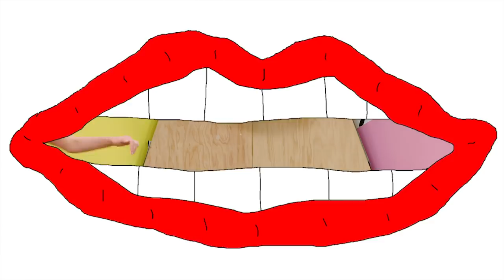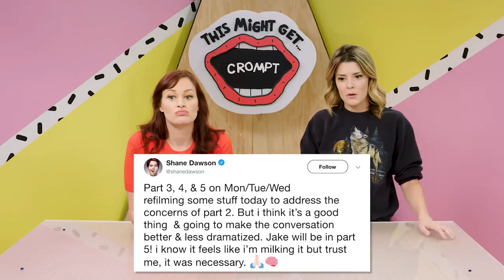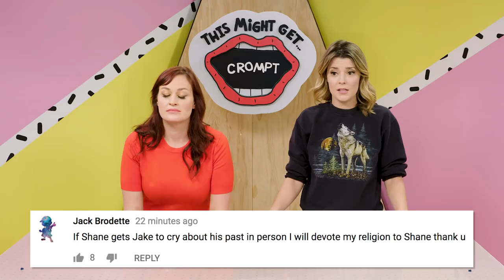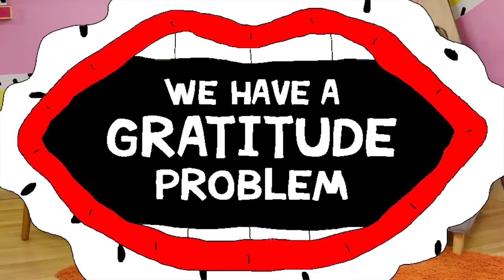Nick Crompton Tell All: “The Mind of Jake Paul”, Shane Dawson, Team 10, and More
On today’s episode, we’re chatting with Nick Crompton about Shane Dawson’s new docu-series, “The Mind of Jake Paul”, his time on Team 10, his infamous “England is my city” line, and even more! ThisMightGet…CROMPT.

About TMG
"This Might Get..." is a show hosted by best friends and New York Times Best Selling authors, Grace Helbig (host of It's Grace) and Mamrie Hart (host of You Deserve a Drink). You can come hang with them three days a week: Monday, Wednesday, and Friday! TMG might get silly, crazy, and even downright weird. In the good way. Hopefully.

Crew
Executive Producers: Grace Helbig, Mamrie Hart, Michael Goldfine
Producers: Ryan Moody, Dylan Sachse, Matthew Carpenter, Mark Rennie
Production Coordinator: Cort Maclean
Director & DP: Dylan Sachse
Written by Mark Rennie
Editor: Ryan Moody
Set Design: Heidi Seidell
Lighting Design: Austin Michaels
Graphics Design: Cody Bond
Key Art: Alex Shannon
Sound Mixer: Scott Marshall
Hair & Makeup: Ren
Camera Operators: Dylan Sachse, Cort Maclean
Assistant Editor: Dylan Hoang
Digital Manager: Jillian Irwin